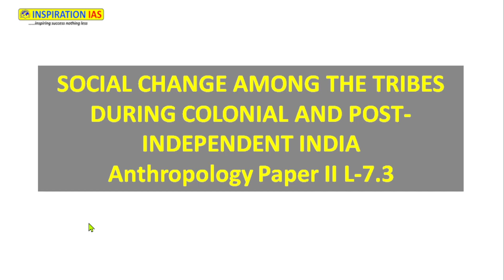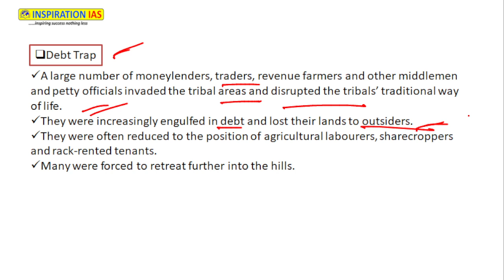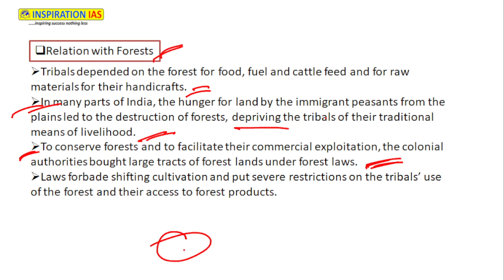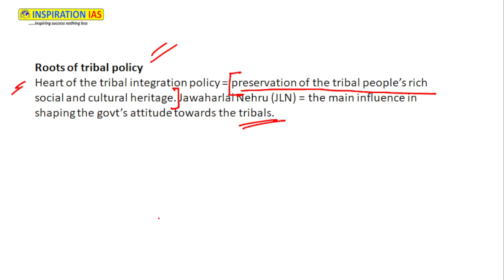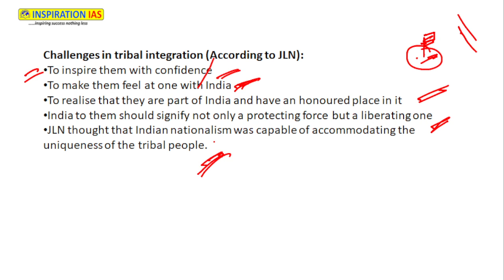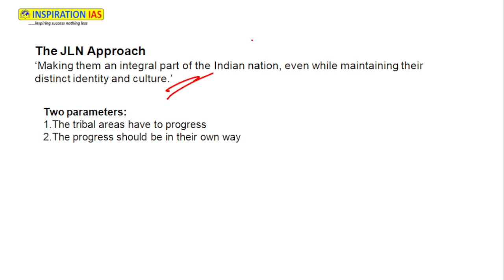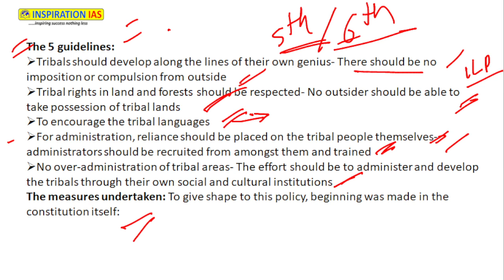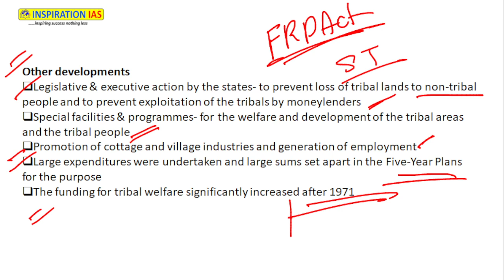SOCIAL CHANGE AMONG THE TRIBES DURING COLONIAL AND POST-INDEPENDENT INDIAAnthropology Paper II L-7.3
Anthropology is one of the favourite optional in civil services for both UPSC and Other state pcs The Video Lecture can be helpful for aspirants appearing for Bank PO/IBPS/CAT/SSC and other competitive examinations.

Happy Learning!

UPSC,APSC,APPSC,JKPSC,UPPSC,DNA,CURRENT AFFAIRS,UPSC FOUNDATION BATCH,APSC FOUNDATION BATCHNA the detailed analysis of the  Reputed  Newspaper. All the important articles and editorials of 'The Hindu' are covered strictly from the UPSC or Other Civil Services Examination  point of view.

Happy Learning!